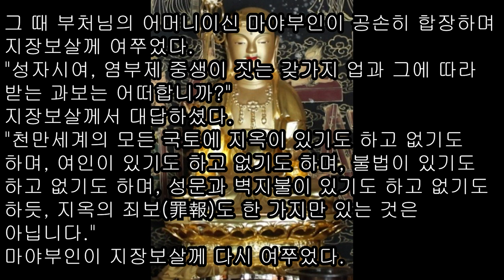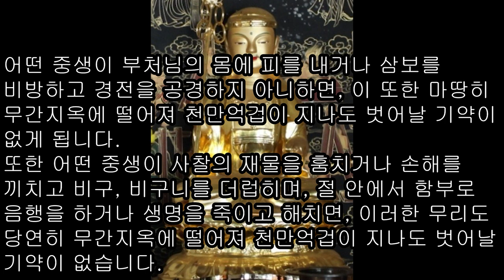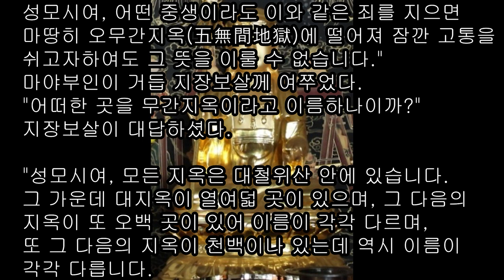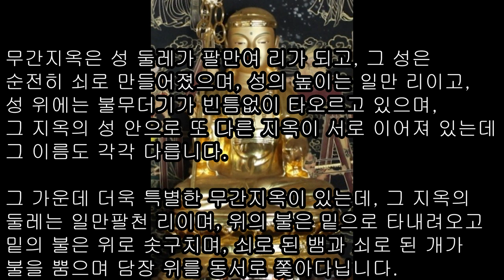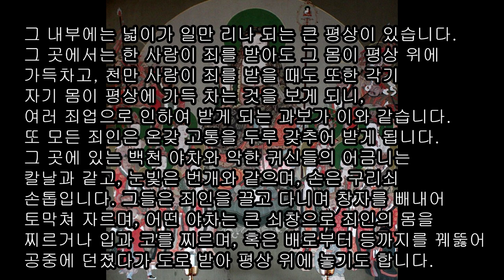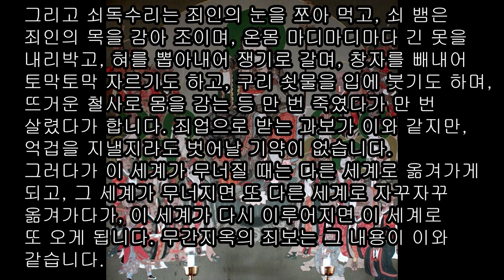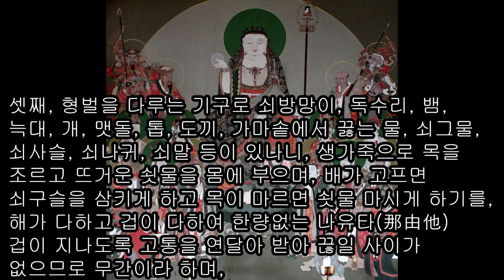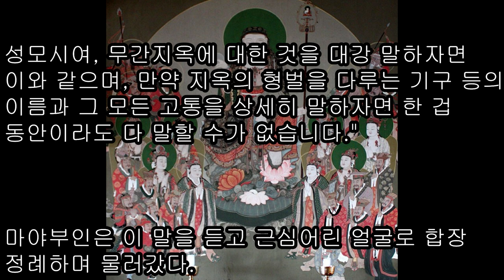제삼(第三) 관중생업연품(觀衆生業緣品) 중생들의 업연을 우리말# 지장경 지장보살 본원경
제삼(第三) 관중생업연품(觀衆生業緣品) 중생들의 업연을 관찰함 우리말# 지장경 지장보살 본원경